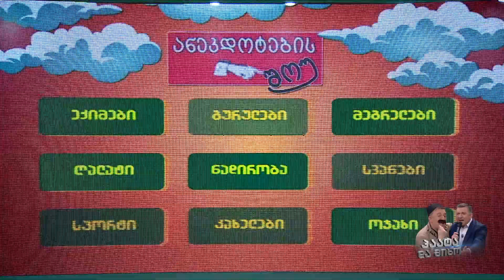"ვინ რას ფიქრობს"-დავით და გუგა გიორგობიანები; ანეკდოტების შოუ-2023.06.04; Paata guliashvili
ტიკტოკერი მამა-შვილი დავით და გუგა გიორგობიანები;
ანეკდოტების შოუ-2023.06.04; Paata guliashvili 27-ე გადაცემა